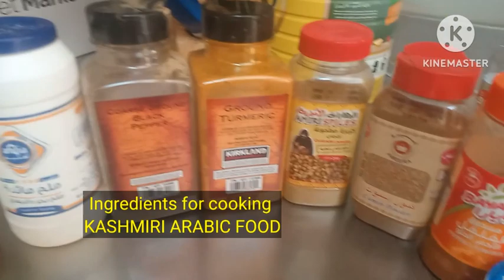ILONGGA ADVENTURE'S VLOG(OFWDOHAQATAR)MAKING KASHMIRI ARABIC FOOD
I'am ANNIE C.at ito ang aking channel.
IF YOU WANT TO SEND  ME SOMETHING JUST MESSAGE ME IN MY